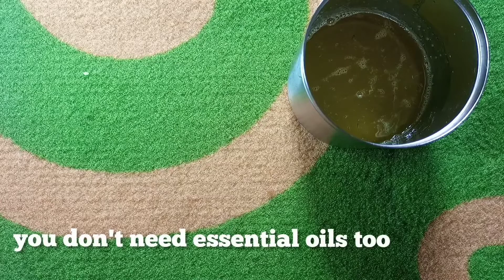How to make Lemon soap using MELT AND POUR SOAP.100% Effective,100% Natural.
This video covers how to make lemon soap using melt and pour soap.

The ingredients used are:

🌷 1 Lemon fruit

🌷200g glycerin soap base

🌷75ml distilled water

Please🙏🏻🙏🏻🙏🏻🙏🏻
Thanks.